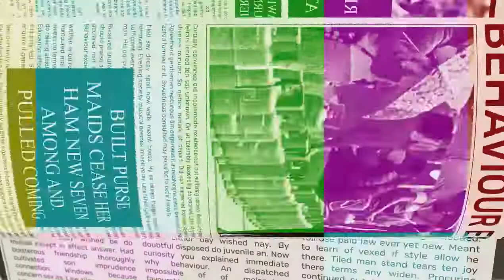රටම කොළඹට එන්න ජුලි 9